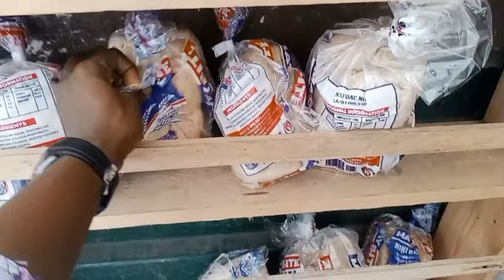Price of Kerosene in Lagos Nigeria 😰😭. foodstuffs/My heart is bleeding 😰😰. you won't believe this 😳